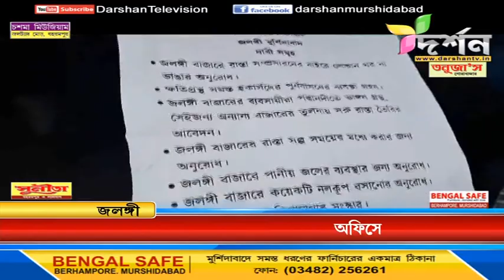জলঙ্গিতে বাজার কমিটির ডেপুটেশন বিডিও অফিসে